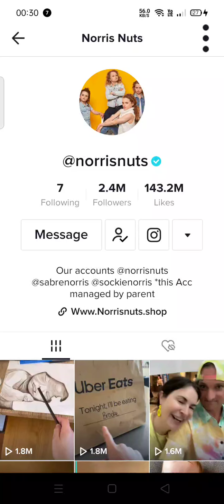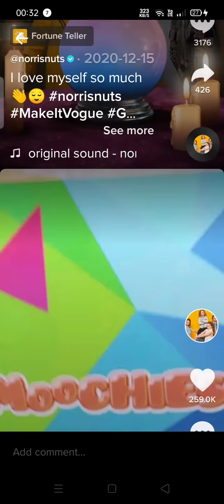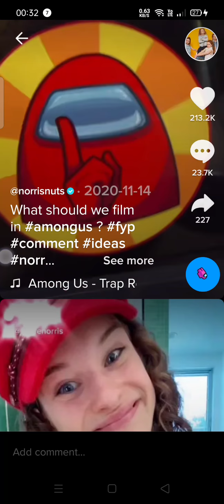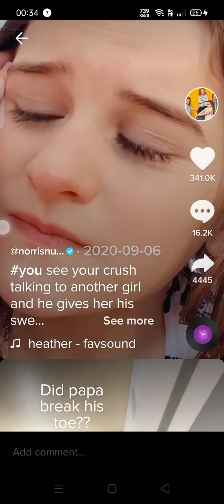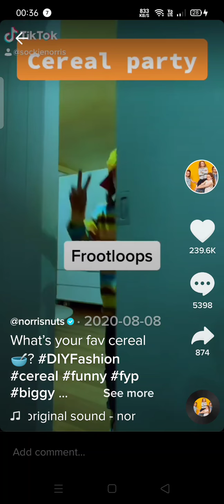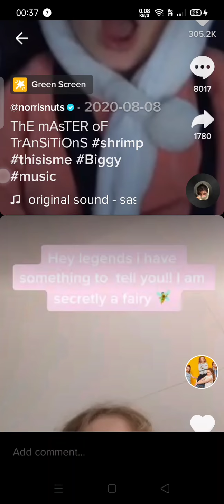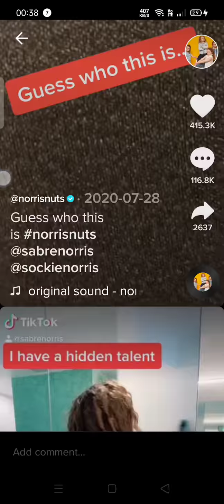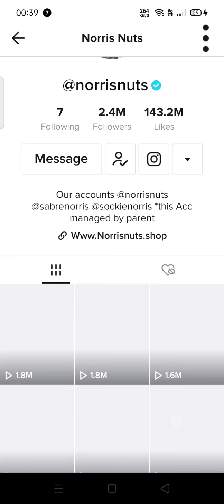NN tic toks